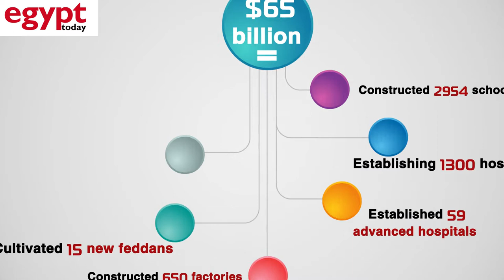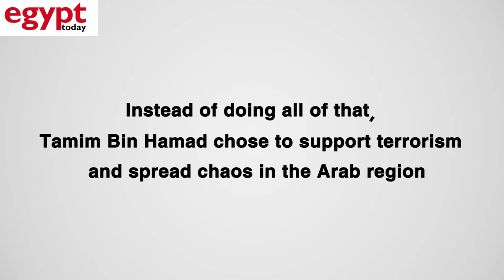What if Qatar budget spend the money on development instead of terrorism?